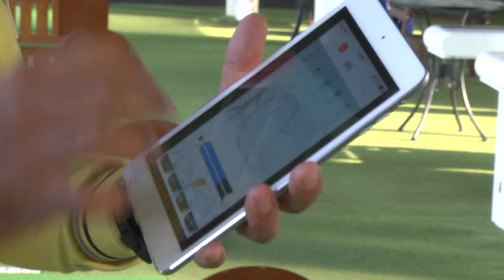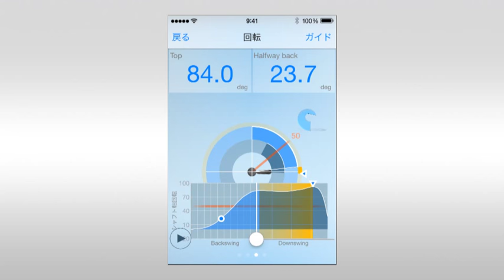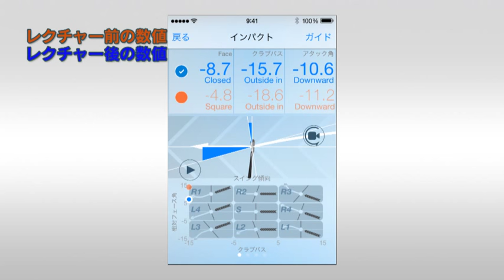中西哲生のアイアンショットをレッスン！｜プロのスイングデータから見えた！上達の近道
前回のドライバーに続き、今回は中西哲生さんのアイアンショットを石井忍プロコーチがレッスン。方向がなかなか安定しないのが中西さんの悩みということだが、その原因と修正方法とは？